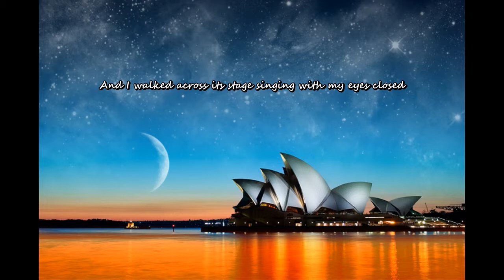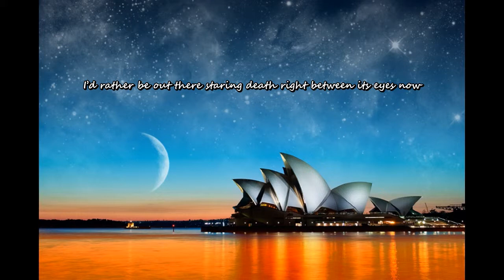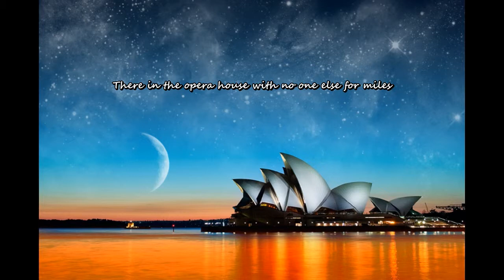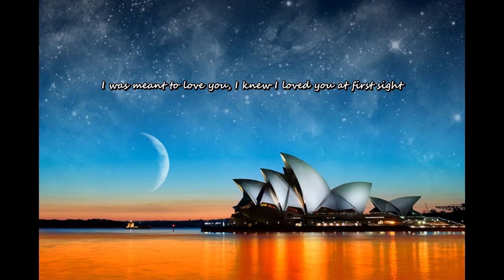Opera house - Cigarettes after sex (Lyrics+Vietrans)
Tôi cất công xây một nhà hát trong tận mảnh rừng sâu nhất cho em
Và bước trên sân khấu ấy, tôi nhắm mắt lại và cất cao tiếng hát
Tôi đã trót yêu em, tôi chẳng có cách nào cưỡng lại được
Tất cả tình yêu này dành cho em, tựa như những sợi dây thép gai cứa da thịt tôi đau nhói

Tôi sinh ra là để yêu em, và sẽ mãi giữ em bên mình đến hết cuộc đời này
Định mệnh của tôi là yêu em, tôi biết mình đã yêu em thậm chí từ cái nhìn đầu tiên ấy

Nếu từ bỏ tình yêu, tôi bỗng chốc sẽ trở thành kẻ chẳng có lấy chút mơ mộng
Thà rằng bước ra ngoài kia đối diện với cái chết ngay lập tức
Và tôi vẫn có thể nghe thấy tiếng em khóc, thứ âm thanh khẽ len lỏi qua màn đêm đen thăm thẳm
Ở đó nơi nhà hát cô quạnh chẳng có lấy một bóng người trong bán kính hàng dặm xa